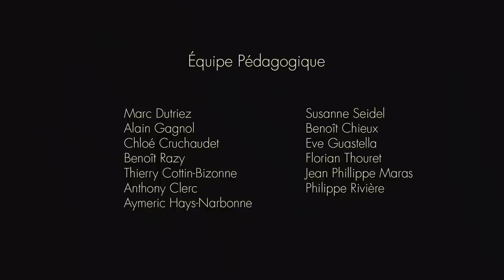Rapunzel | Sound Design & Editing by Raphael PEREIRA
Un groupe de chevaliers se lance à l’assaut d’une tour pour sauver la princesse Rapunzel qui semble être captive d’une bête effrayante.

Court métrage: Juan Pablo Machado
Foley effects by: Raphael Pereira
Sound Design by: Raphael Pereira
Record by: Raphael Pereira
Voices: Jeremie Cascales & José-Alfred Pereira
Music editing by: Raphael Pereira
Mixing by: Raphael Pereira

Projet pédagogique